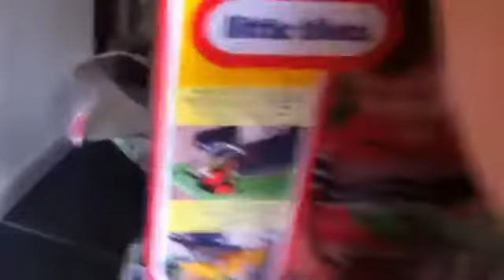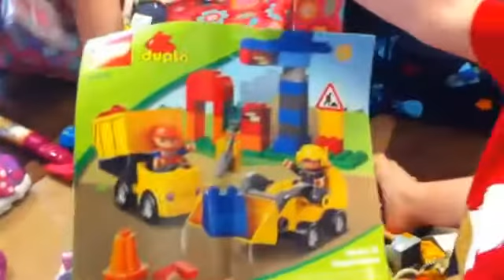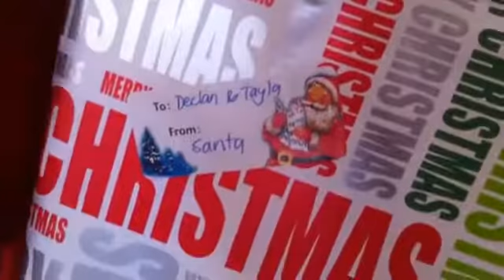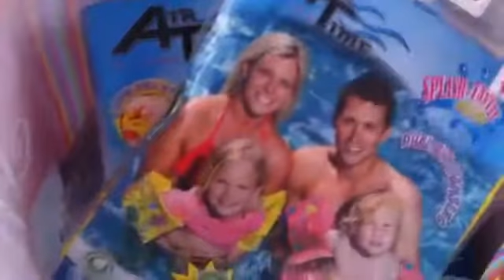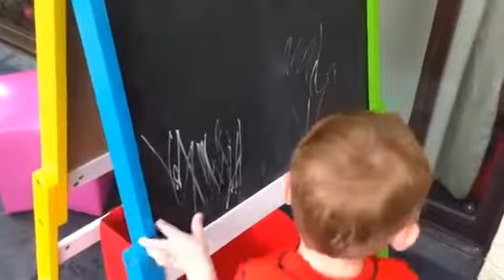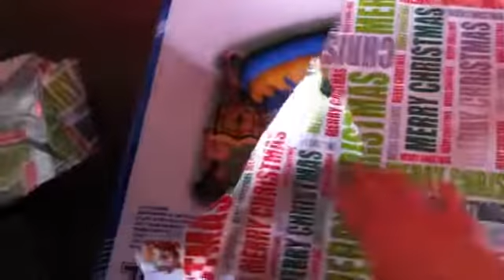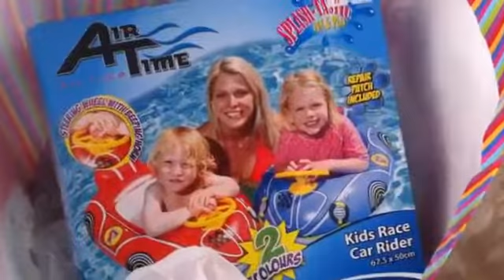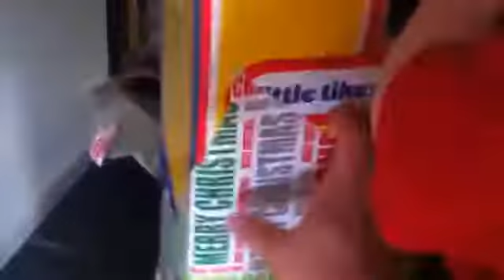Christmas Day 2013; Twins opening & playing with presents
Christmas Day 2013: twins @ 19months old. I put this video together as a last minute Christmas present for my mum. I know it must be hard living so far away .

This twins opening their presents on Christmas morning; They were definitely on Santa's nice list. Declan & tayla loved the excitement of opening their gifts on .

Tweet with us at * ~ * ~ * ~ * ~ * We have been asked for the past few weeks to film a Christmas haul video. Since our .

What I'm getting my girls for christmas this year! This video is great for people wanting Ideas for two and a half year old girl & twins!